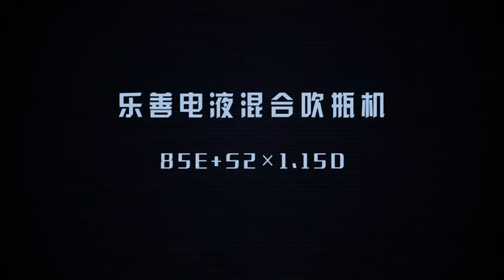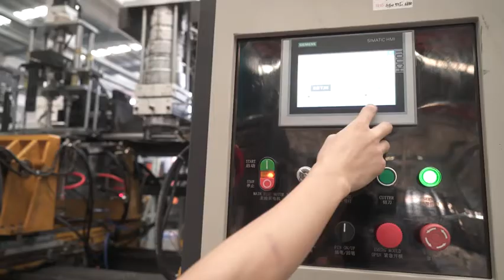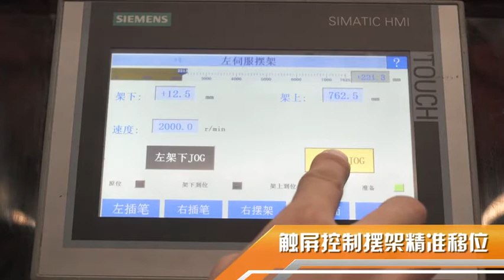Leshan Electro-hydraulic Hybrid Blow Molding Machine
Leshan Electro-hydraulic Hybrid Blow Molding Machine; We are one of leading and professional blow molding machine suppliers and manufacturers in China. We produce automatic blow molding machine upon customer’s request. It can be used in making of small sized or medium-sized containers. These blow molding machines is used for PE PP PVC EVA EVOH Containers characterized by automatic long production runs with high efficiency and fully-flash-free.